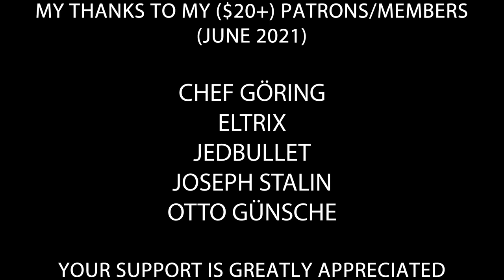Hitler is informed about Scotland vs Czech Republic | Poland vs Slovakia | Spain vs Sweden